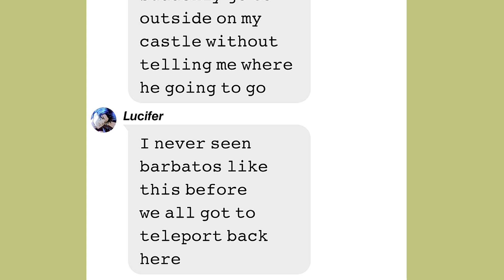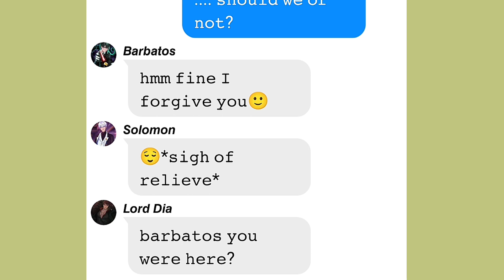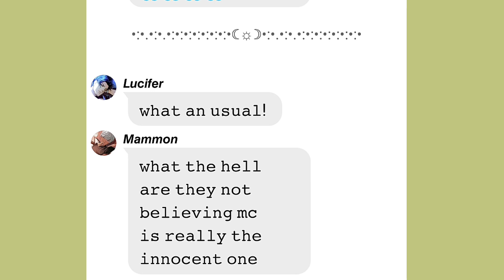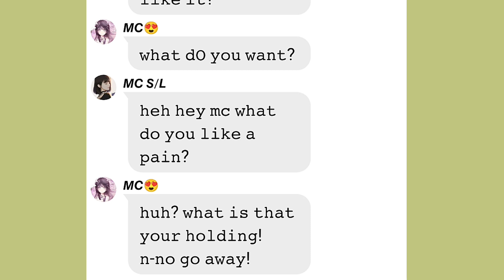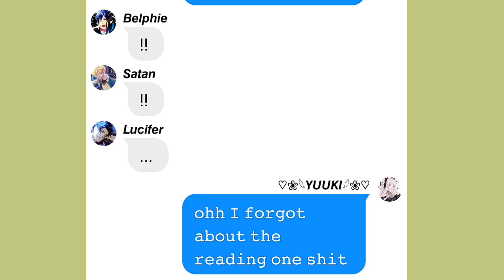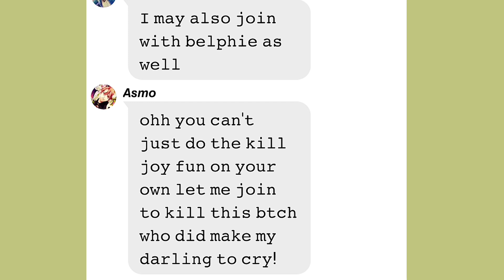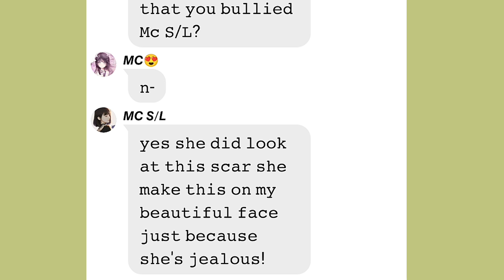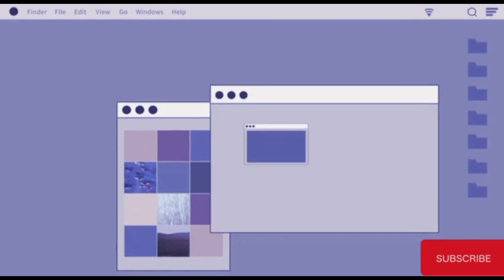Obey me text: Mc is Past (Obey me react) || Part 2 1/2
CREDITS/COLLAB WITH MY BESTIE: Yuuki